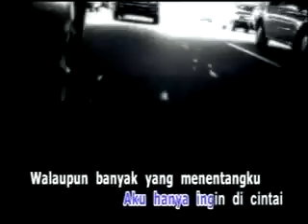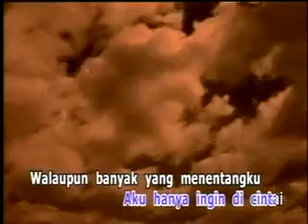MELLY GOESLOW - INGIN MENCINTAI DAN DICINTAI.mpg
kendali sodho